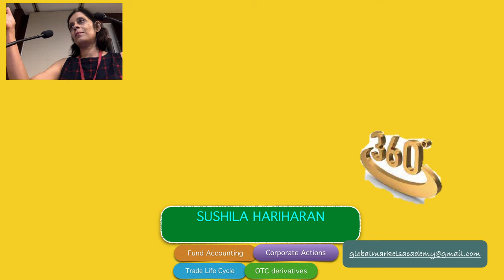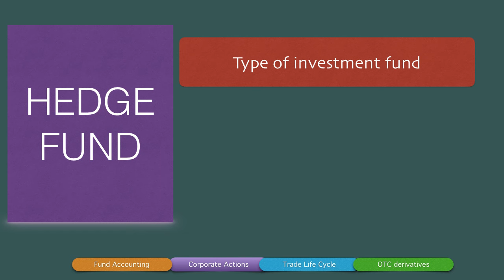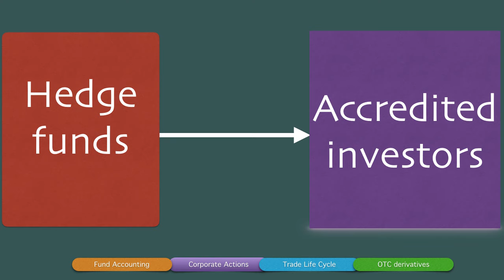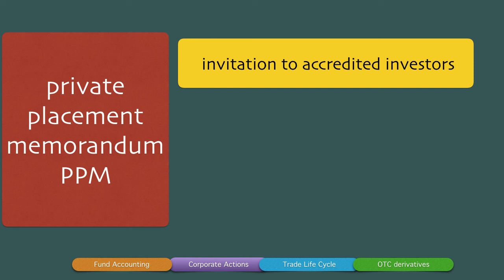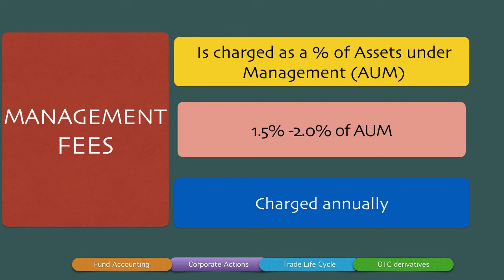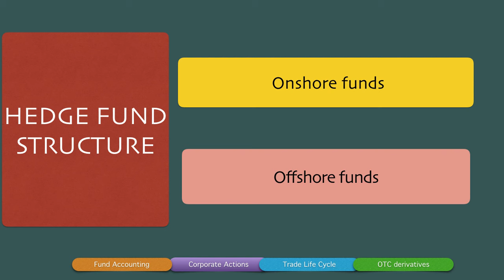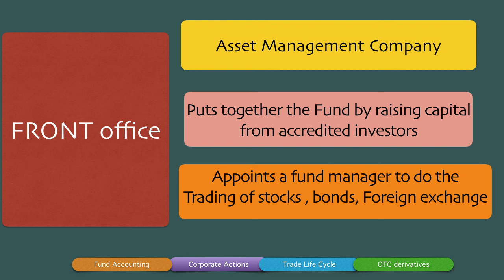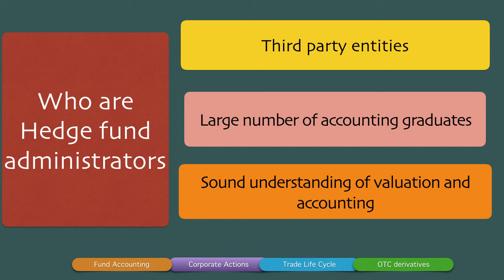What is fund accounting?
Lets understand fund accounting in Investment funds